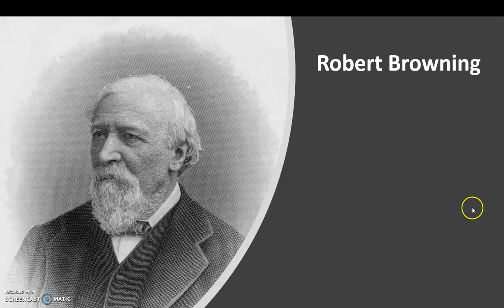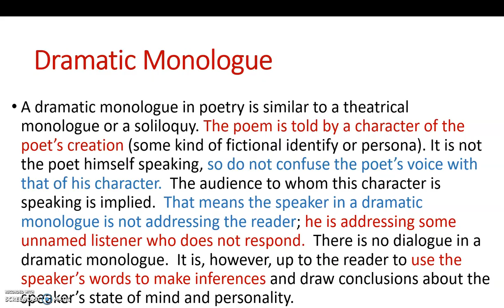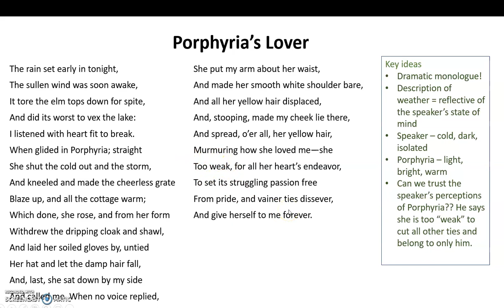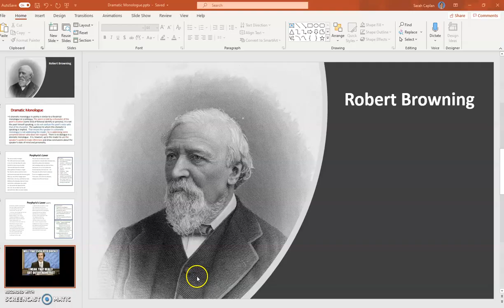Porphyria's Lover quick explanation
Directions and explanation